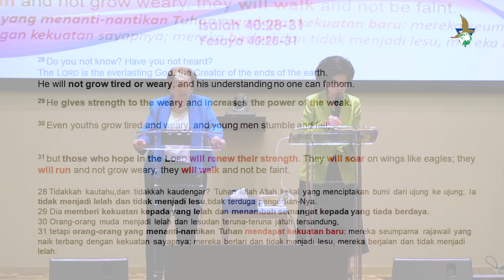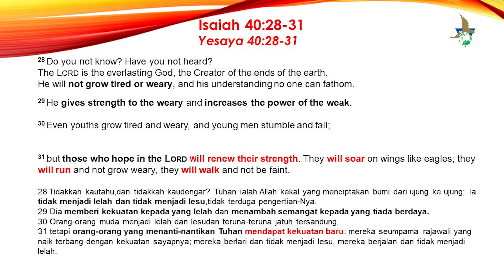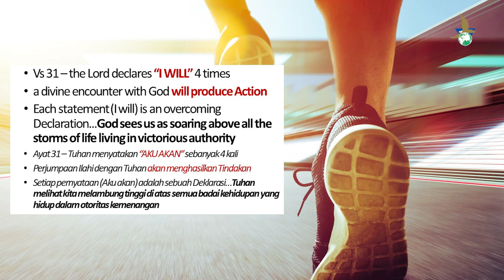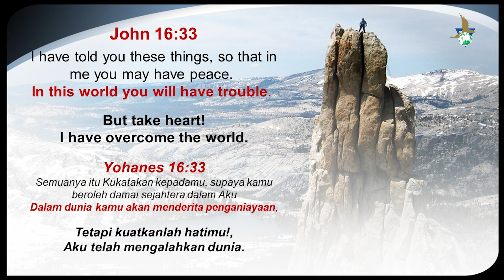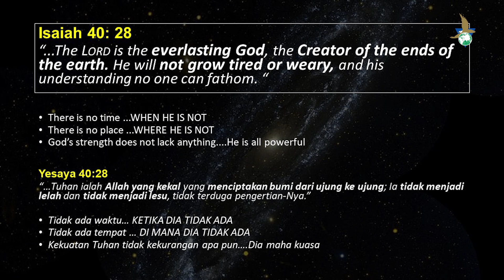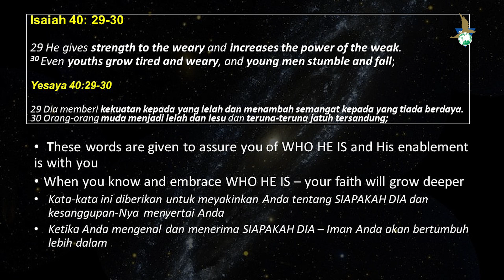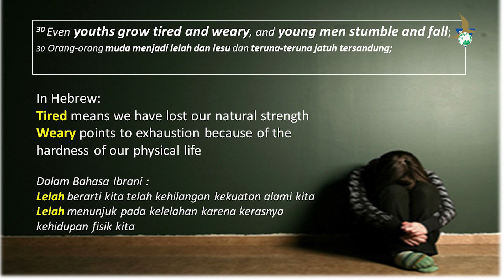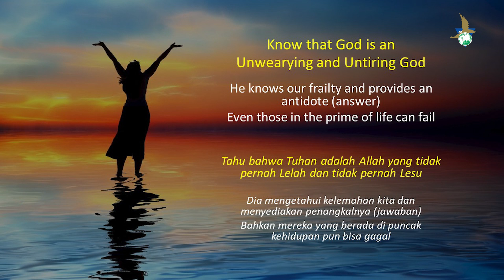GGA BSD 12 Nov 23 | Ap Naomi dowdy - Faith To Advance